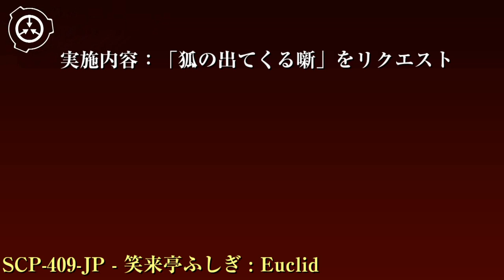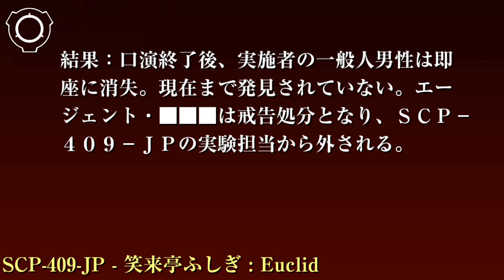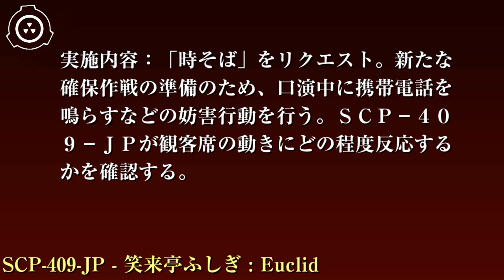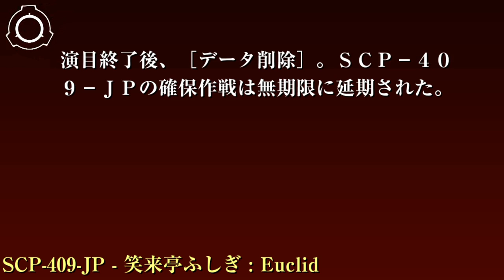SCP財団機密データ：SCP-409-JP - 笑来亭ふしぎ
特別収容プロトコル:現在、SCP-409-JPの完全な収容は行われていません。SCP-409-JPが発生する演芸場で落語の口演が行われる際には必ず1人以上の職員を派遣し、SCP-409-JPが発生した場合ただちにプロトコル"時そば"を実行してください。演目終了後、関係者にはAクラス記憶処置が行われます。
現在、さらに低リスクの収容措置としてエージェント・███よりプロトコル"井戸の茶碗"およびプロトコル"道具屋"が提案され、サイト管理者の承認後に新プロトコル策定のための実験が行われる予定です。